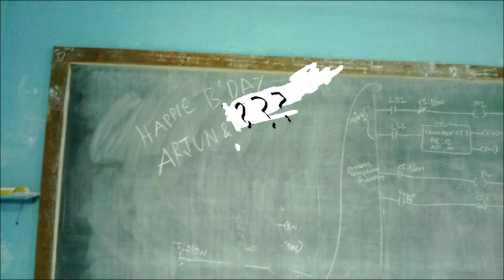St.Joseph's College Of Engineering EIE-A 2010-2014 (Trailer #1)